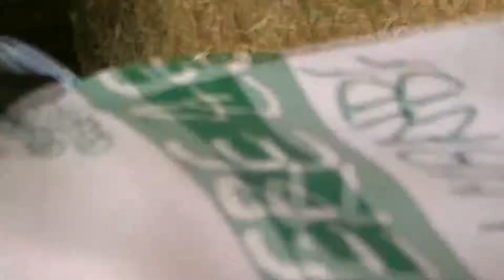DIA KONGO ku NKAMBA DIM 10 AVRIL 2016